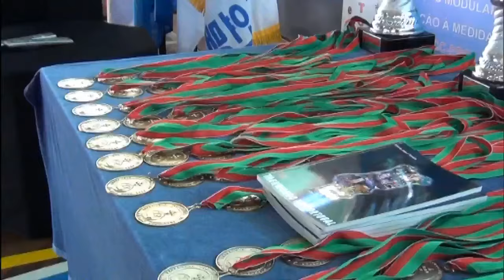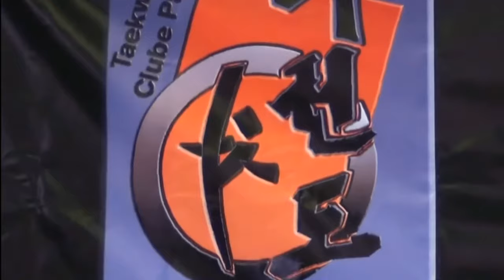Taekwondo, Campeonato Nacional de Juniores.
Joana Nogueira em Ação Taekwondo Campeonato Nacional de Juniores Castelo de Paiva